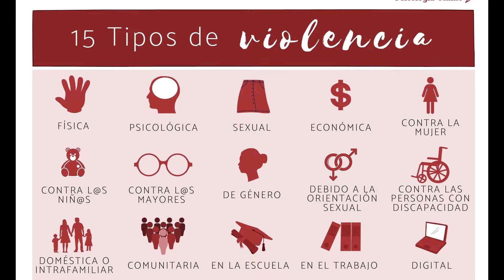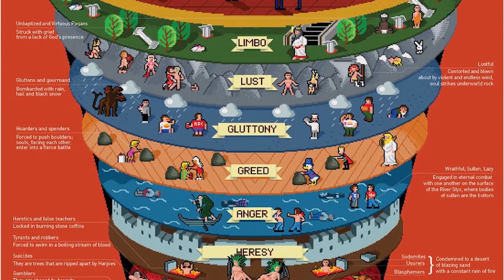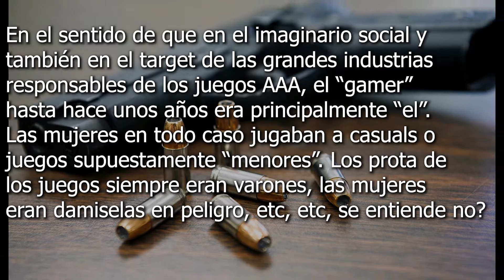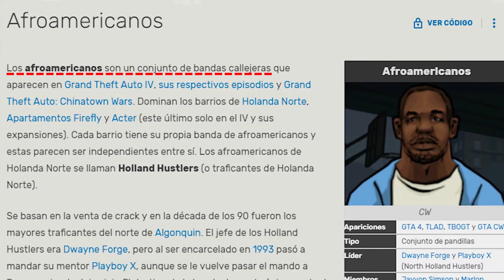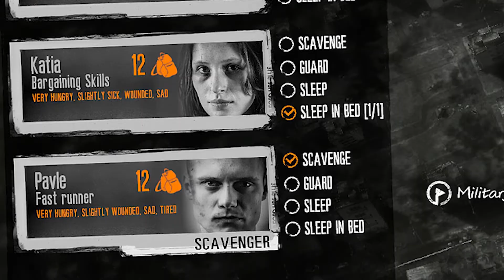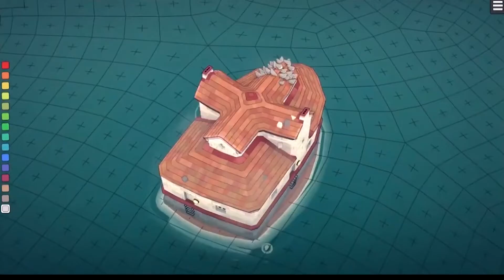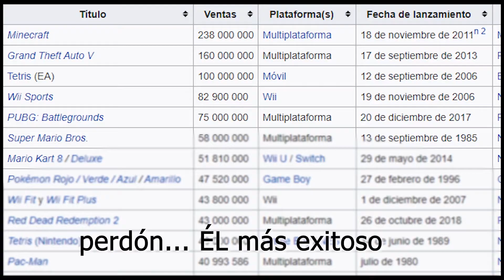La complicada relación entre la VIOLENCIA y los VIDEOJUEGOS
En este video analizamos la complicada relación entre violencia y videojuegos ¿necesitan siempre los videojuegos ser violentos? ¿es posible que la violencia sea de alguna forma reflexiva o invite a cuestionarse? ¿es siempre mala la violencia en los videojuegos? ¿por qué?

Capítulos:
00:01 Holi
02:57 Violencia gratis
06:06 Violencia reflexiva
10:22 Juegos no violentos
13:25 Un cambio de perspectiva
14:49 suscribite amige ;)
by @gaatex

Crítica Socio Visual de Cine Series Videojuegos
Casi Sale Vien
CSV